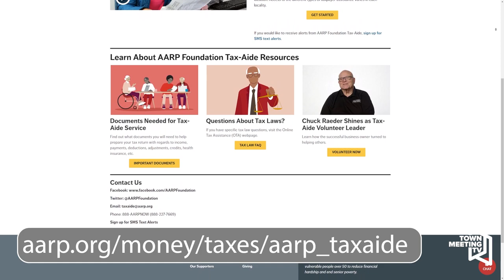AARP Tax Aide Program Information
Phillip, an AARP volunteer, describes the tax aide program run by the IRS. The program provides free tax preparation servies to low income and elderly people around the country.

3/15/2024